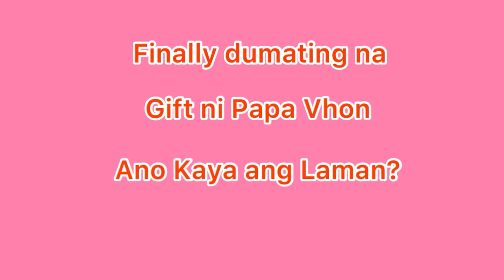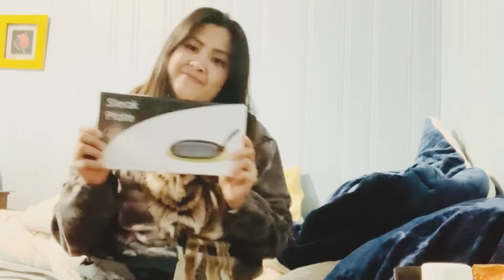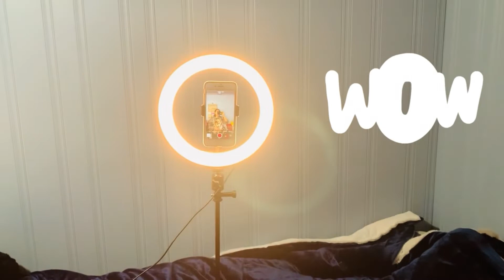Celebrating Valentine’s Day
Valentine’s Day Surprised